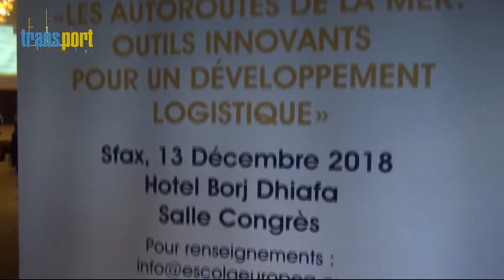Transport, puntata 324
Il focus settimanale sul mondo dei porti, dei trasporti e della logistica